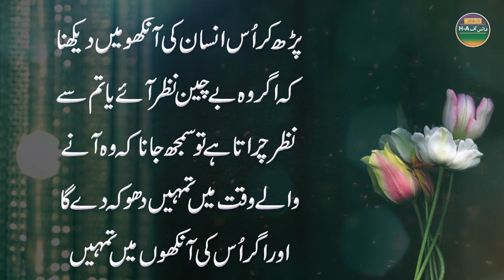Kesi Ke Muhabbat Dekhna Chati Ho to ye amal 3 martba karo || To see one's love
⚫ Mudasar